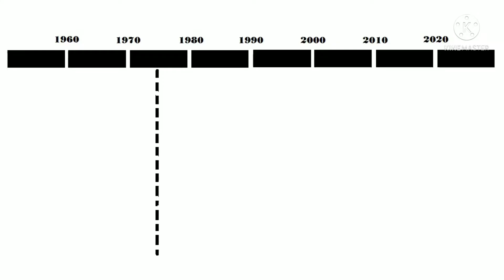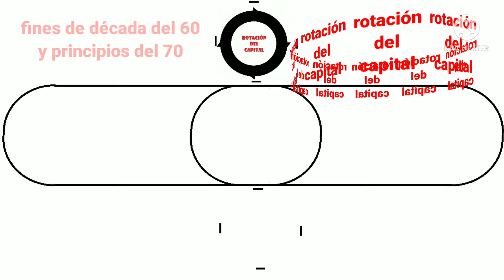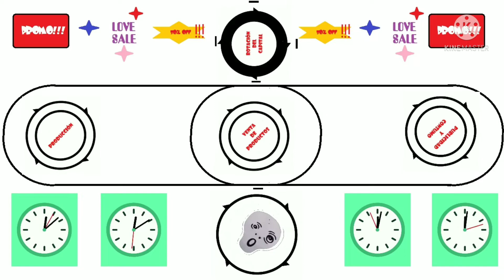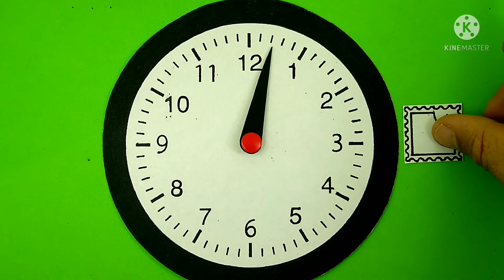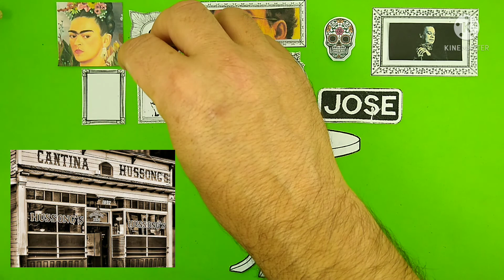LUGARES DONDE EL TIEMPO SE DETIENE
A partir de fines de la década del 60 y principios de la década del 70 se dá la denominada "aceleración de la rotación del capital". La cual consiste en que que las empresas venden y producen mucho más y en grandes cantidades. Para lograr vender el monto de lo producido se produce un (cada vez más violento) bombardeo publicitario al individuo. La sobrecarga sensorial de la publicidad agresiva y la volatilidad delos tiempos hacen que se acelere el tiempo subjetivo colectivo. Todo nos parece que pasa cada vez más rápido y vertiginoso. Ante estas tensiones entre movimiento y fijación el individuo adopta varias conductas e incluso recurre a ciertos lugares donde el tiempo subjetivo (diferente al tiempo objetivo) transcurre más lento.
Tópicos: tiempo objetivo y subjetivo, lugares donde el tiempo se detiene, aceleración de los tiempos de rotación del capital, sobrecarga sensorial, bombardeo publicitario,

Te recomiendo PEROTELORECONTRARECOMIENDO las geo-geniales cuentas de instagram:
taller_de_ciencias_sociales
laprofe_barbas